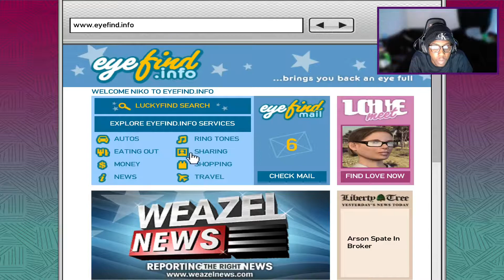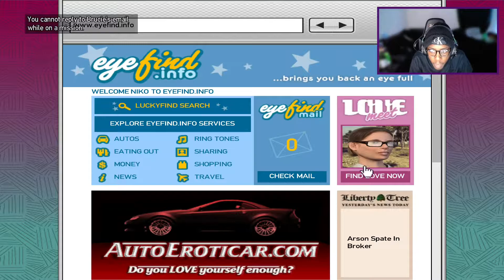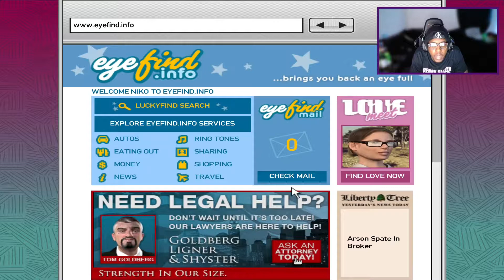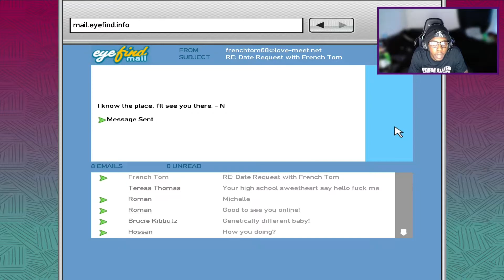THE WORST GTA CHARACTER OF ALL TIME! MANNY! - Grand Theft Auto IV: Play Through Part 9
I'm just a black African male that plays video games!